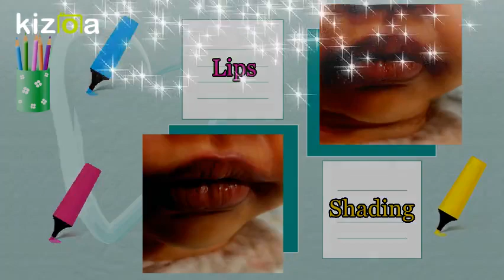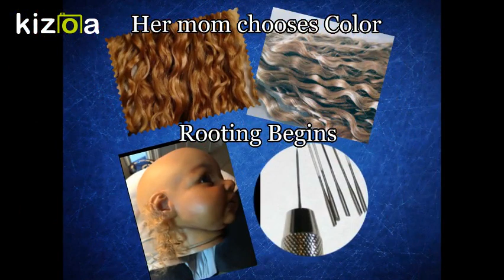The Making of reborn Toddler Chanelle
Chenelle Reborn Toddler